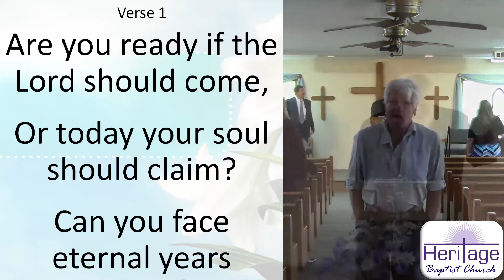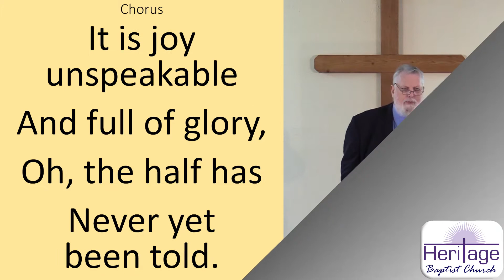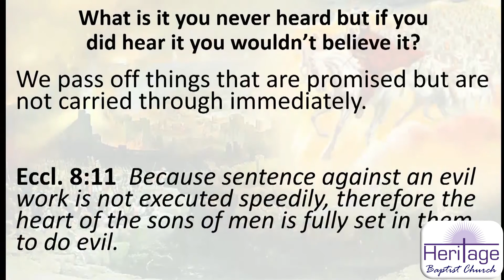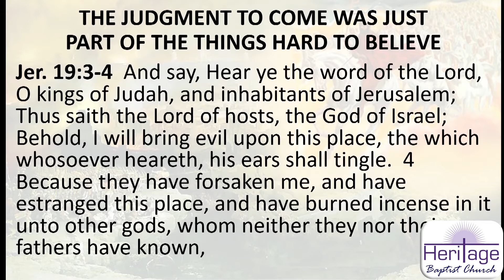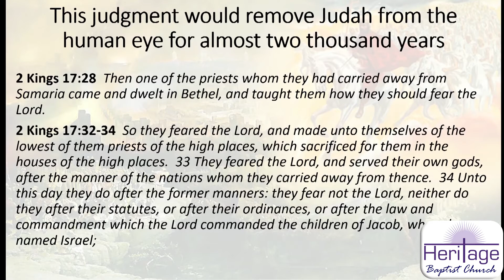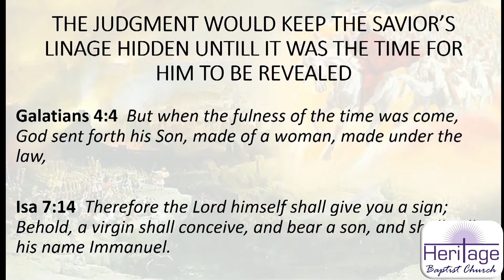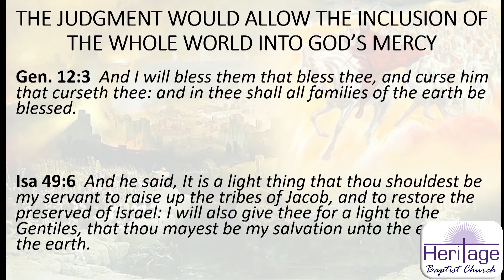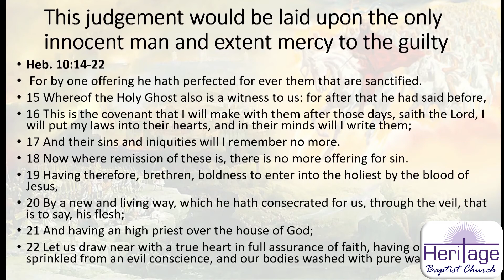5/9/21 Sunday Morning: "The Difference Between 'I Never Heard' and 'I Never believed What I Heard'"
This is our 5/9/21 Sunday Morning online service, with a sermon titled "The Difference Between 'I Never Heard' and 'I Never believed What I Heard'".

Sermon: "The Difference Between 'I Never Heard' and 'I Never believed What I Heard'" from Habakkuk 1:1-11 by George Newcomb.

Congregational Songs: #230 "Do You Know That You've Been Born Again" and #283 "'Joy Unspeakable".

Missionary Letter from Kevin and Tristina Brown, Missionaries to Croatia, read by Corinne.

Special: "Boundless Love" by George Newcomb, Richard Stupak, Jana Monroe, and Brenda Weidel.